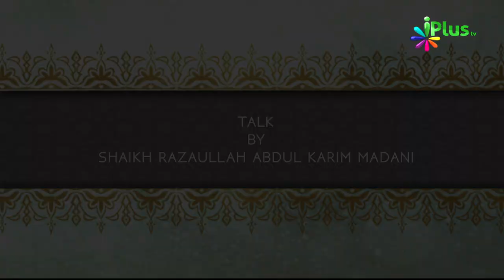Muhammad saw Rehmat Saare Jahaanon Ke Liye Ep 08 By Shaikh Razaullah Abdul Kareem Madani - iPlus TV